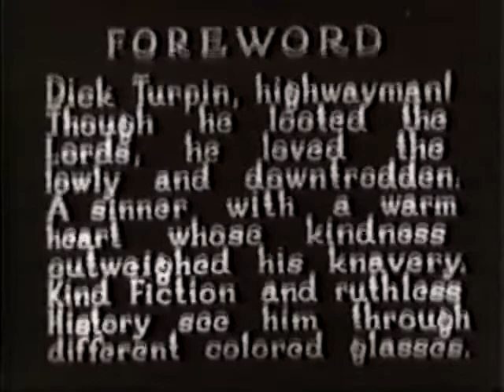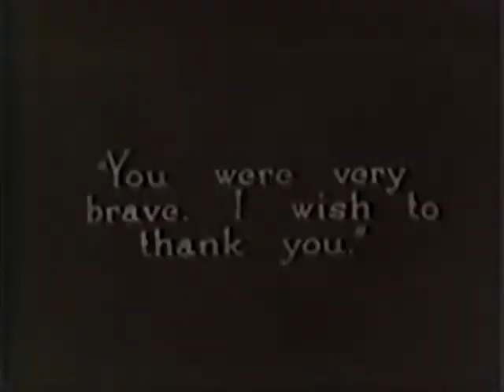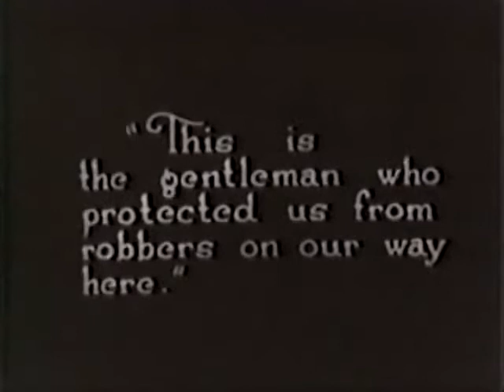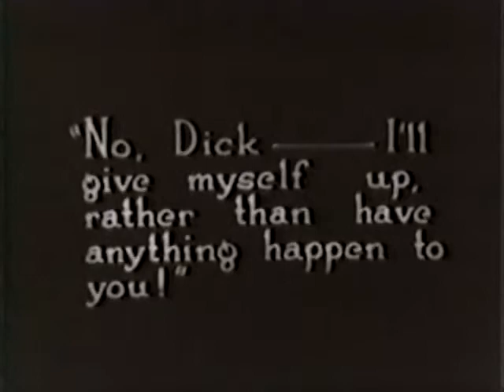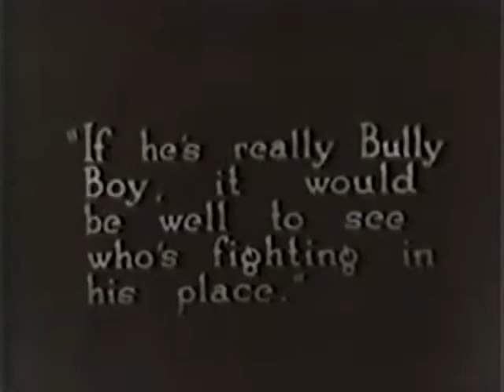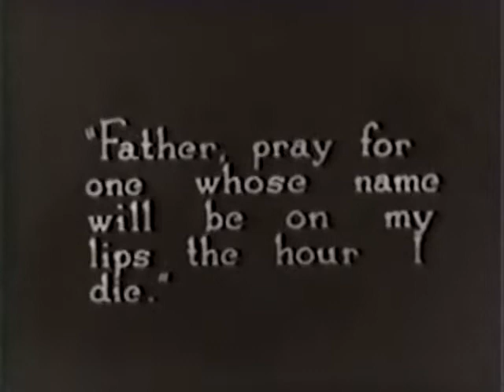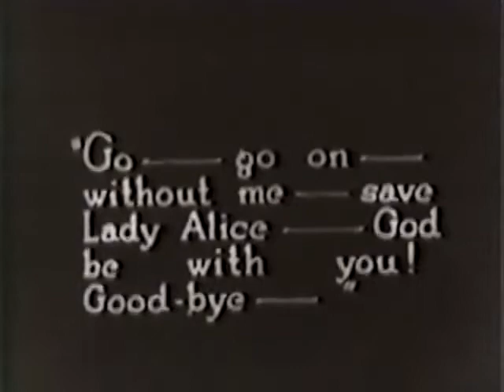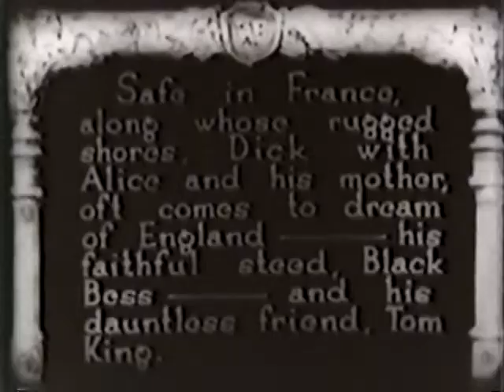Dick Turpin (Public Domain Movies) 1925 Full Movie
As described in a review in a film magazine, several hundred years ago in England there was a famous highwayman, Dick Turpin (Mix), who preyed upon the rich and helped the poor. One day he encountered Lord Churlton (McCullough) and, a little later, in aiding a coach attacked by ruffians, he finds it contains Lady Brookfield (Myers). She tells him that she must marry Lord Churlton. Dick discloses his identity and offers to aid her. Arriving at the inn, Dick sees Lady Alice dress in men's clothes and sneak out while he escapes after a daring running fight with the guards. They journey to London. Lord Churlton follows and, when capture seems near, Dick disguises himself as a fighter and goes into the ring. As the guards close in, he again escapes by throwing the prize money to the rabble. In the forest, he declares his love for Alice. A poor woman appears who asks for his aid, and he discovers himself surrounded by guards. Taken to prison, he is condemned to death. At the scaffold, he finds his friend, Tom King (Hale), who has taken the place of the hangman. Tom tells him that the crowd is with him and to take a break from his liberty. He escapes on his famous horse, Black Bess, and immediately starts out for York to aid Lady Alice. For days the guards keep up the pursuit, one by one giving out until the last one succumbs near the journey's end. Dick arrives just in time to save Lady Alice. The two escape to France. Dick gives up his life on the road and the two find happiness.

Tom Mix as Dick Turpin
Kathleen Myers as Alice Brookfield
Philo McCullough as Lord Churlton
James Marcus as Squire Crabstone
Lucille Hutton as Sally, the maid
Alan Hale as Tom King
Bull Montana as Bully Boy
Jack Herrick as Bristol Bully
Fred Kohler as Taylor
Valentine Black as Child (uncredited)
Gary Cooper as Crowd Extra (uncredited)
Fay Holderness as Barmaid (uncredited)
Carmencita Johnson as Baby (uncredited)
Buck Jones as Crowd Extra (uncredited)
Sid Jordan as Highway Patrol Leader (uncredited)
Carole Lombard as Crowd Extra (uncredited)